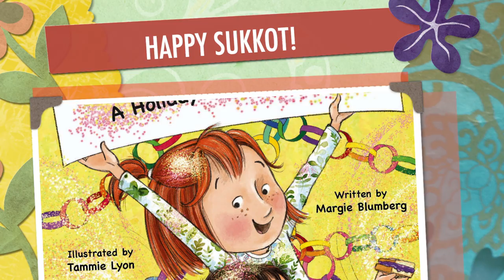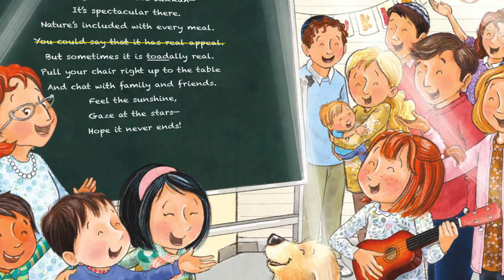Sukkah-Doodle-Doo! The Book Trailer with a New Original Sukkot Holiday Song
Sukkah-Doodle-Doo! A Holiday to Crow About Written by Margie Blumberg Illustrated by Tammie Lyon Inspired by a story by Kay Kantor Pomerantz Arriving just in time for Sukkot, this beautifully illustrated picture book is a warmhearted tale in rhyme about food, family, creativity, quick thinking, nature, and—shhh—surprises! "Fetch your things, Jimmy./Fall breezes are blowing./Shelley, I’m ready./ But where are we going?/Out for adventure./The wind’s whistling, 'Hey!/A sweet celebration/Is heading our way.'” This inviting, toe-tapping holiday story of togetherness includes two new songs, a sprinkling of riddles, and recipes for two delicious treats—noodle kugel and chocolate chip mandel bread. Available online and in bookstores September 6, 2022. 54 pages. 8 x 10 inches. $12.95 (paperback); $19.95 (hardcover). Visit MBPublishing.com/sukkah-doodle-doo.

Song: "Let's Go Out to the Sukkah!": Sung to the tune “Take Me Out to the Ball Game.” Original Music by Albert Von Tilzer and Original Lyrics by Jack Norworth ©1908 The York Music Co. • New Lyrics by Margie Blumberg • Vocals: Hazzan Alisa Pomerantz-Boro and Hazzan Raquel Pomerantz Gershon • Organ and Sound Engineering: Cantor Leon Sher • New Lyrics ©2022 MB Publishing, LLC.